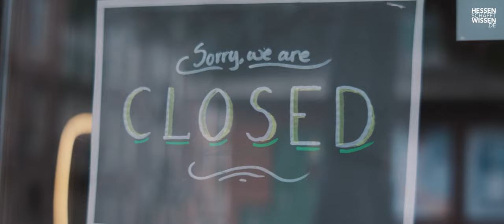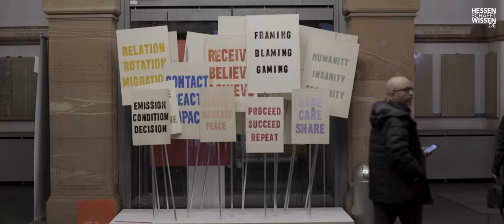Perspektive Krise | Hessen schafft Wissen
Woher wissen wir, dass ein Problem eine Krise ist? Sind wir schon übersättigt von Krisen? Wie stark sollte Wissenschaft auf Politik einwirken? Welche Gefahren und Potenziale liegen in der Krise?

Mit Fragen wie diesen beschäftigt sich die Kurzdokumentation Perspektive Krise. Hessische Wissenschaftlerinnen und Wissenschaftler der Goethe Universität Frankfurt, der Hochschule für Gestaltung Offenbach und des Leibniz-Instituts Hessische Stiftung Friedens- und Konfliktforschung  geben Einblicke in ihre Arbeit, beispielhaft für viele Forschungsprojekte an Hessens Hochschulen.